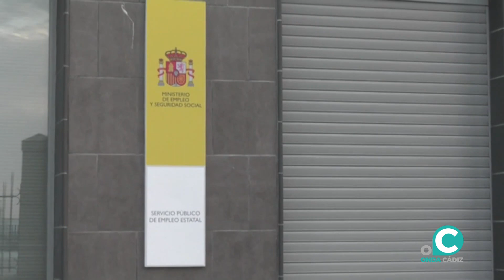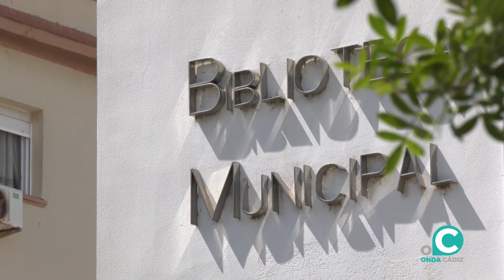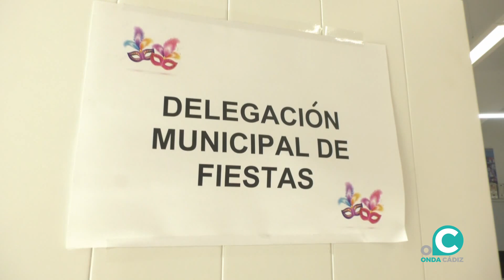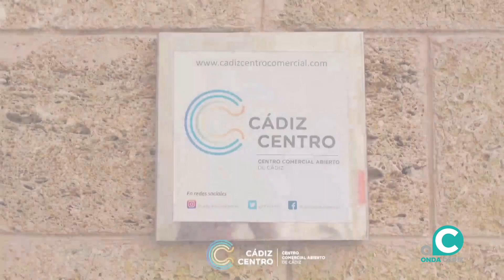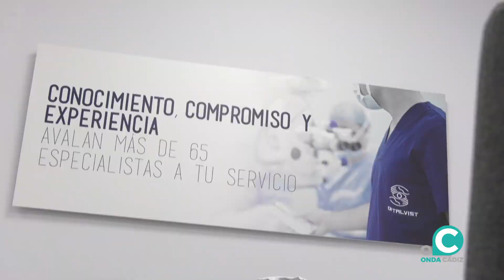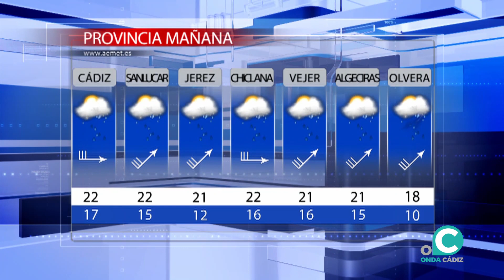NOTICIAS CÁDIZ 1ª EDICIÓN 03 11 23 Onda Cádiz TV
La primera información de la jornada en Cádiz presentada por Carmen Mas